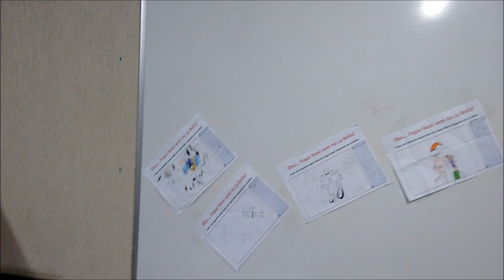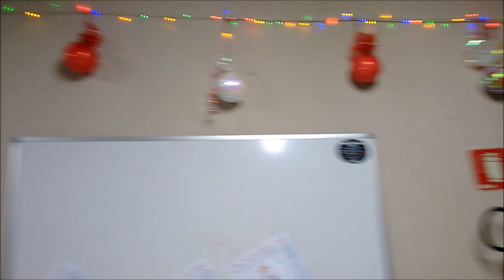Confraternização de natal com meus vizinhos ⛄ 🌲 ❤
intagram @paulagermany